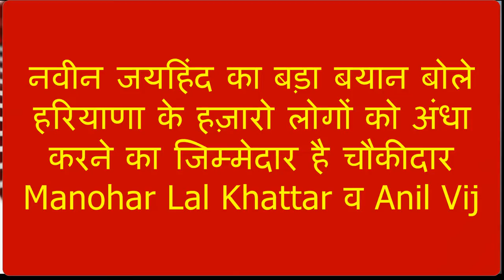आमआदमी नवीनजयहिंद# बोले हज़ारो लोगों को अंधा करने का जिम्मेदार है चौकीदार Manohar Lal व Anil Vij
नवीन जयहिंद का बड़ा बयान बोले हरियाणा के हज़ारो लोगों को अंधा करने का जिम्मेदार है चौकीदार Manohar Lal Khattar व Anil Vij